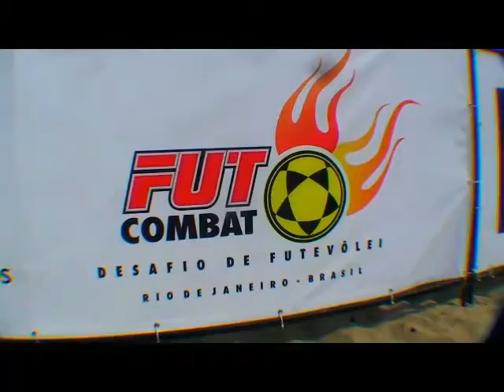FUTCOMBAT - Desafio de Futevolei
Evento de futevolei lançado em 2013, evento aprovado pelo dono do cinturão no UFC, José Aldo Jr. Tem em sua essência um sistema de desafios que envolve todos os níveis do esporte, levando ao público jogos entre os melhores jogadores de futevolei da atualidade, e disputas acirradas entre jogadores de futebol.